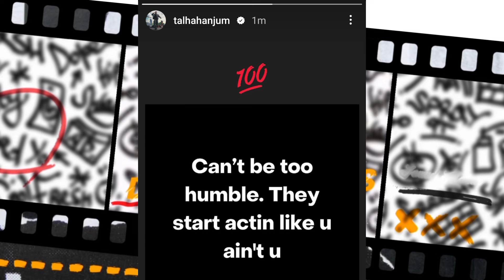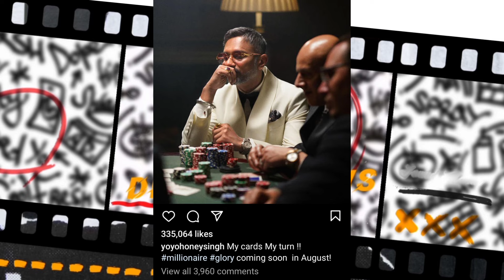Talha Anjum Diss Coming For Naezy | Rap Demon About Karan Aujla!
0:00 | Talha Anjum Reply Coming
0:43 | Naezy Diss Anjum In Big Boss
0:55 | Lakshay Roast Naezy
2:14 | Rap Demon React On Aujla
2:25 | Ahsan Album
2:40 | Honey Singh Album Date